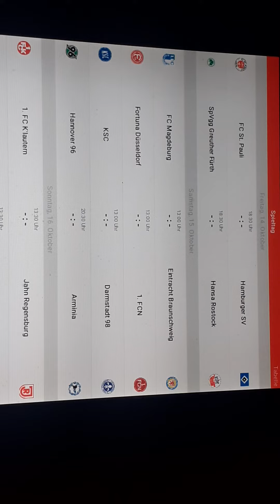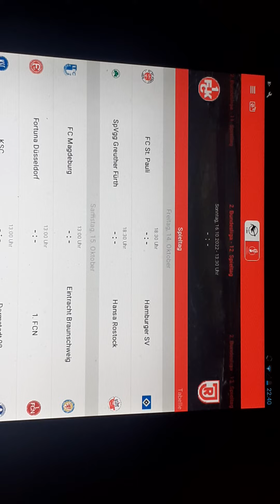12 Spieltag Tippspiel